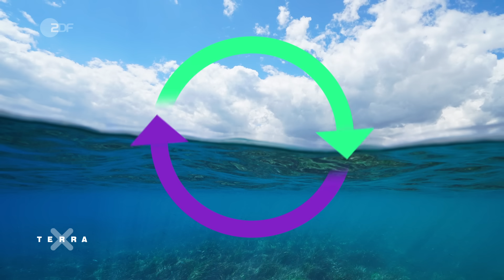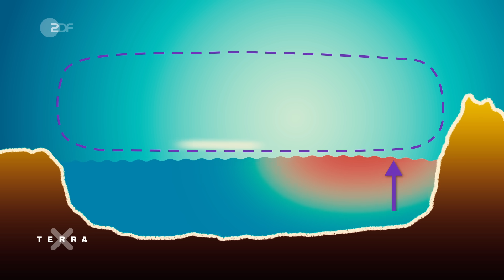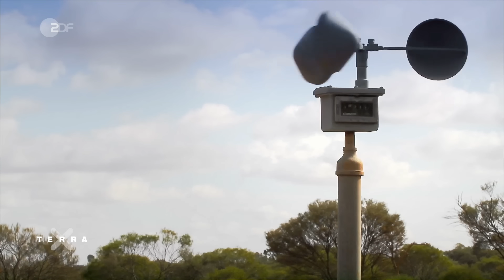Wie El Niño die Welt beeinflusst | Terra X plus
Trockenheit, Starkregen und Hurricanes: Hier am Pazifik spielt 2023 das Wetter verrückt. Verantwortlich ist dieses Mal nicht vor allem der Klimawandel, sondern El Niño.
Der ist aber nicht alleine, denn er gehört zu einem Klimasystem: dem El Niño Southern Oscillation oder kurz ENSO.
Es gibt drei verschiedene ENSO-Phasen: El Niño, La Niña und die Neutralphase. Sie alle hängen mit den Passatwinden und Prozessen im Pazifik zusammen.

In der Neutralphase werden warme Wassermassen nach Australien gedrückt. Dabei steigt dort der Meeresspiegel an und das Wasser wird wärmer. Vor Südamerika nimmt die Wassertemperatur ab.
Tritt La Niña ein, verstärkt sich das Phänomen. Durch das warme Wasser vor Australien und Indonesien steigt die Verdunstung an und es kann zu Starkregen kommen. Vor Südamerika dagegen ist es sehr trocken.

Tritt El Niño ein, dann dreht sich das Phänomen um. Das warme Wasser wird nun nach Südamerika gedrückt und vor Indonesien und Australien nimmt die Wassertemperatur ab. Besonders an der Westküste Südamerikas können starke Niederschläge zu Überschwemmungen und Hangrutschungen führen. Vor Australien und Indonesien kommt es zu einer ungewöhnlichen Trockenheit. Diese Veränderungen führen auch zu Auswirkungen auf unsere Wirtschaft, Umwelt und Lebensgrundlagen.

0:00 Intro
0:23 ENSO
1:04 Neutralphase
2:10 El Niño
5:12 La Niña
6:42 Prognosen

Autorin: Nina Zorn
Weiterführende Links: